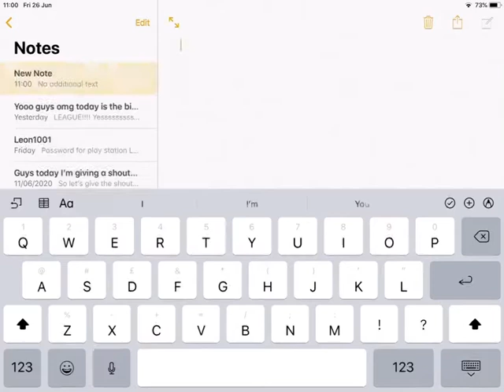We got 56 subs